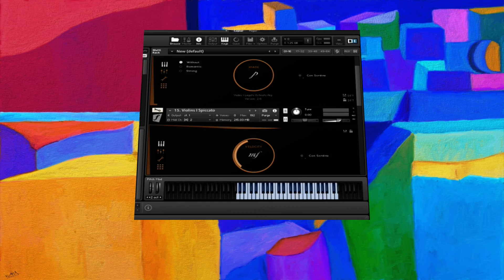BERLIN STRINGS Violines I (1)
Estudio de Orquestación.